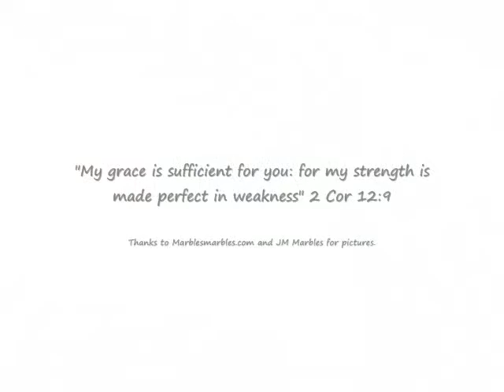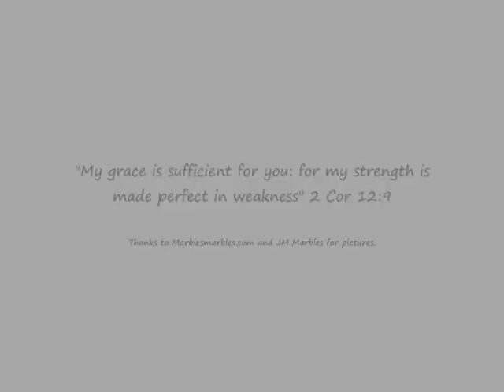Sometimes it seems like the world has all the marbles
short inspiration